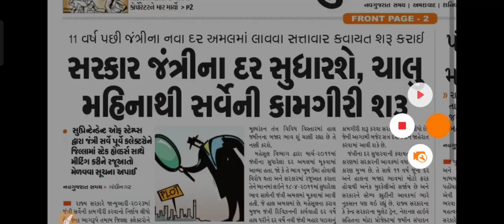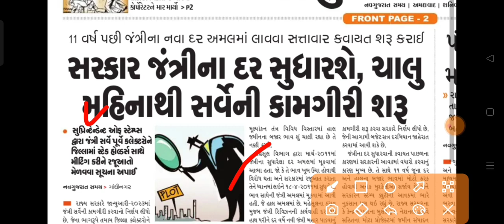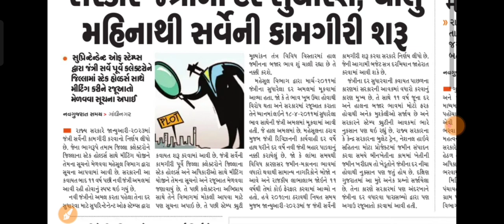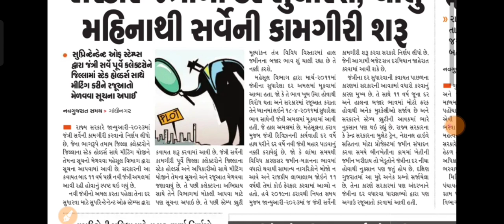જંત્રીના ભાવ બાબતે સમાચાર || Jantri na bhav || bhav sudharo